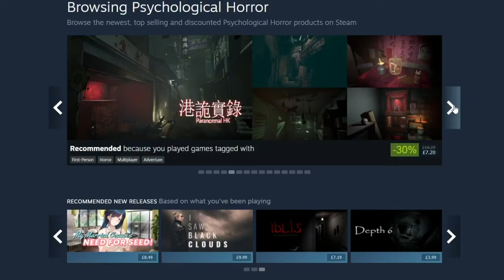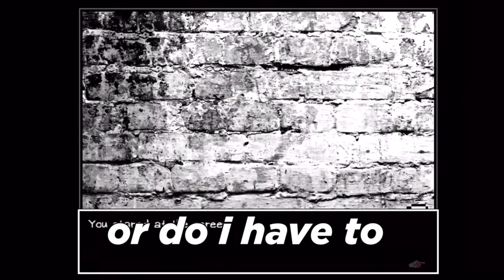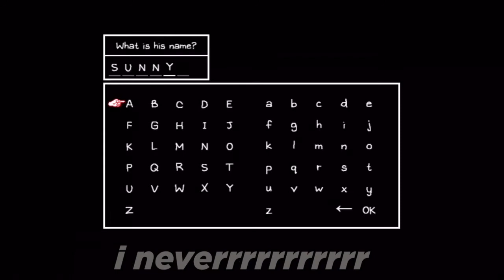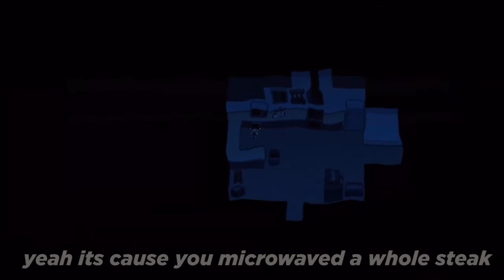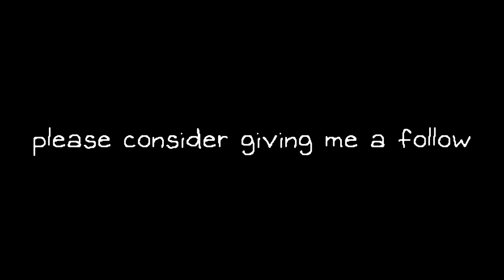OMORI - a very cute game with no suspicious undertones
Thanks to Loki for the thumbnail -
All music taken from the OMORI ost